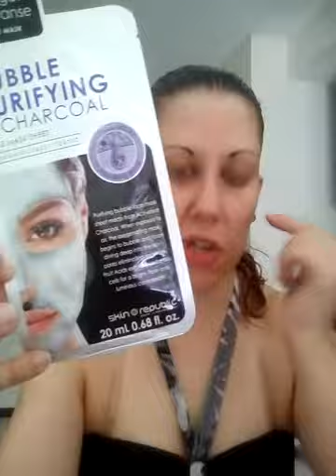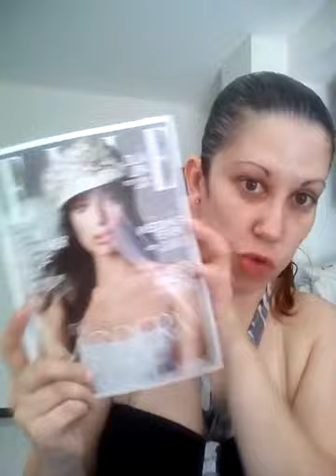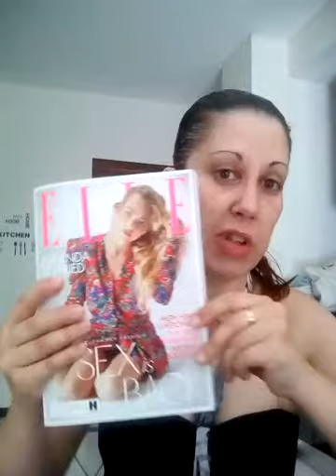Open box - lookfantastic de maio, junho e julho/18 (parte 1)